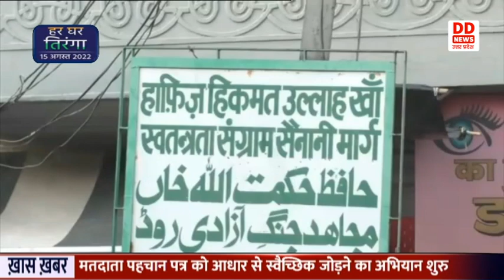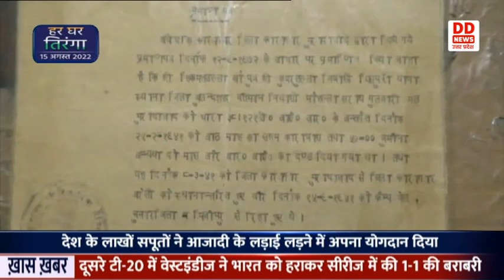देश मना रहा है आजादी का अमृत महोत्सव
देश का इतिहास लाखो ऐसे वीर सपूतों की गाथाओं से भरा हुआ है, जिन्होंने देश की आजादी के लिए अंग्रेजी हुकूमत से लड़ाई लड़ी और देश को आजाद कराने में अपना अहम योगदान दिया। इन्ही में से एक है मुरादाबाद के स्वतंत्रता सेनानी हिकमत उल्ला खां जिन्होंने आजादी के आंदोलन में बढ़चढ़कर हिस्सा लिया और अंग्रेजों के दांत खट्टे किये थे। हिकमत उल्ला खां के पुत्र इशरत उल्ला खां अपने पिता को आजादी की लड़ाई लड़ने के लिए मिले तामपत्र और प्रमाण पत्र दिखाते हुए बताया कि सन 1942 में अंग्रेजों के खिलाफ आंदोलन छेड़ने के लिए पोस्टर दिए गए थे जो  हिकमत उल्ला खां ने मुरादाबाद शहर में रात को लगा दिए। इतना ही नहीं स्वतंत्रता सेनानी हिकमत उल्ला खां ने लोगों को सत्याग्रह आंदोलन के लिए भी उत्साहित किया और गांव और शहर में बैठकें करके भाषण दिए थे। अंग्रेजी हुकूमत ने हिकमत उल्ला खां को छः माह का कारावास और 50 रुपये जुर्माना लगाते हुए नजर बंद भी किया था। स्वतंत्रता सेनानी हिकमत उल्ला खां की याद में मुरादाबाद नगर निगम ने टाउन हाल से चौमुखा पुल तक के मार्ग का नाम हिकमत उल्ला खां मार्ग रखा है।